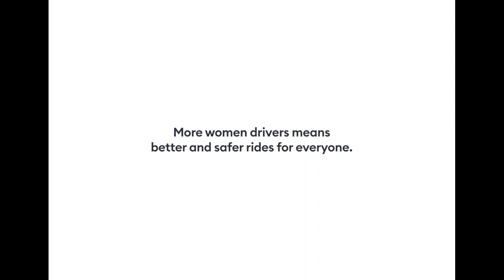Women at the Wheel | Bolt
Only 7.2% of women consider driving as a way to make money. We’re investing €2.5 million to change that. Because more women drivers means better rides for everyone.

Our ‘Women at the Wheel’ campaign is a result of months of roundtable talks with women drivers worldwide. Together, we identified the obstacles holding women back from extra earning opportunities, and developed a wide range of solutions that precisely address their concerns.

As living costs continue to rise, we’re committed to making it easier for women to access the earning opportunities provided by Bolt and other ride-hailing platforms.